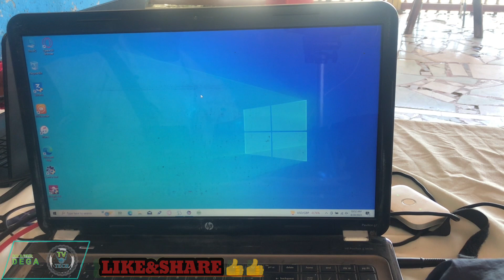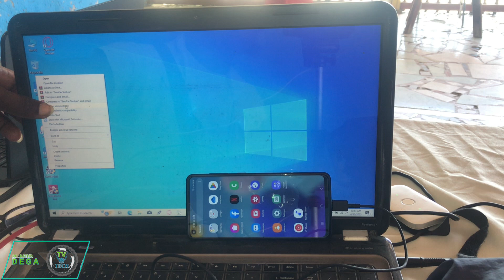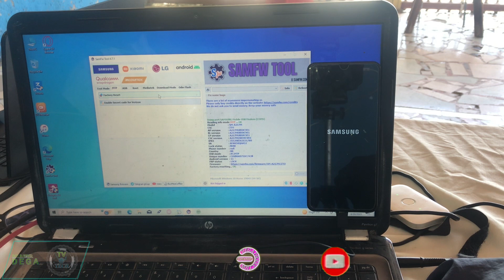SAMSUNG GALAXY A21S HARD RESET BY USING SAMFW TOOL QUICKLY